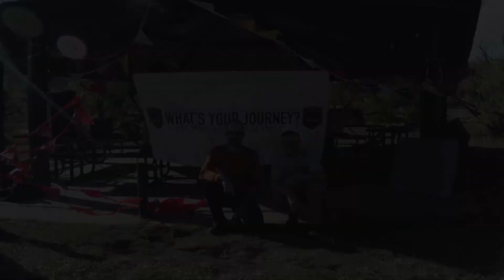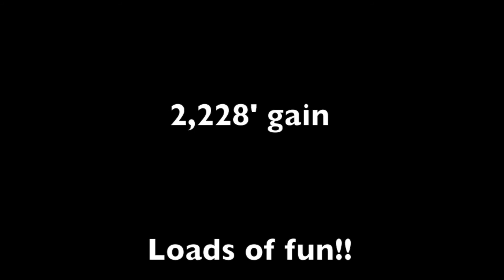Genesis Adventure Race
The Colorado Adventure Junkies having some fun at Journey Racing's Genesis Adventure Race in Palmer Lake, CO. October 11, 2014.